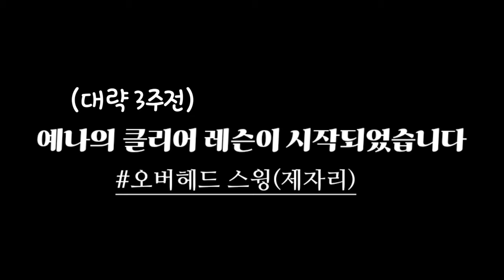[콕까대표레슨] 예나의 레슨성장기(3) | 클리어(CLEAR) | 김광석배드민턴 | 레슨2개월차 초보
김광석배드민턴, 콕까대표, 예나의 클리어

안녕하세요
이번 영상은 리얼 민턴초심자인 예나님의 세번째 레슨에 대한 내용으로 구성했습니다.

요즘 저희 김광석 코치님에게
새롭게 레슨을 받으시는분들이 늘었어요~^^
그중 한명인 예나님은 민턴초심의 레벨로 이번에 김광석 코치님에게  클리어 레슨에 대해서 세심하게 레슨받은 현장을 담아왔습니다~

배드민턴레슨 초심자분들 금방 실력향상될수있습니다
망설이지 마시고, 레슨신청해보세요~

감사합니다~

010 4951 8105  ☜ 레슨총무
(월수금/화목금) 오전 9:00~ 오후 2:00